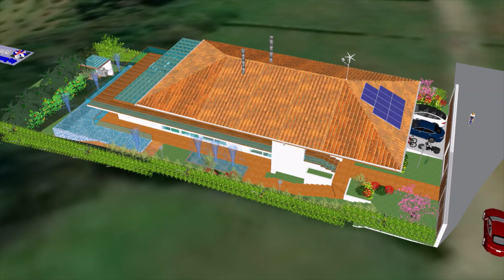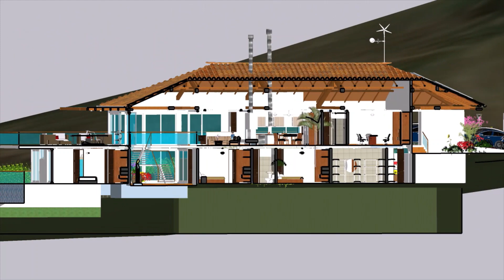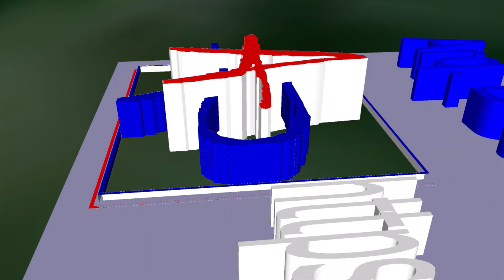Casa campestre C B, construcción con apoyo en energías sustentables.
Casa campestre autosustentable, super estructura metálica, entrepisos en lámina colaborante, materiales de construcción livianos, estructura de cubierta en madera, acabados pisos en madera.
Arquitectura Autosustentable, Domótica (Automatización de los espacios arquitectura), Energías alternativas, Arquitectura Solar biológica.
Arq. Daniel Ricardo Reyes Rincón.